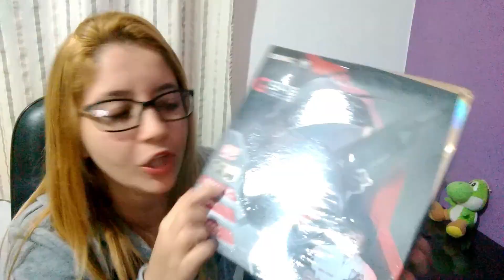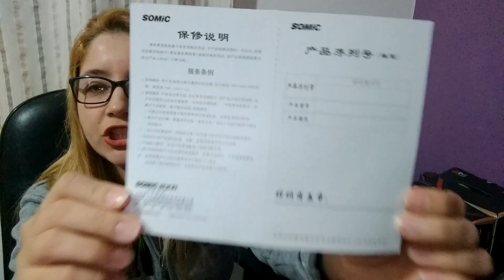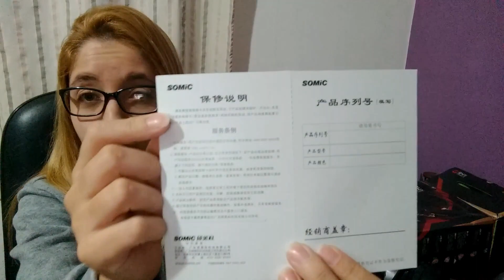Unboxing + Teste Headset Somic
Finalmente ele chegou! Comprei no ebay.

Link do Headset